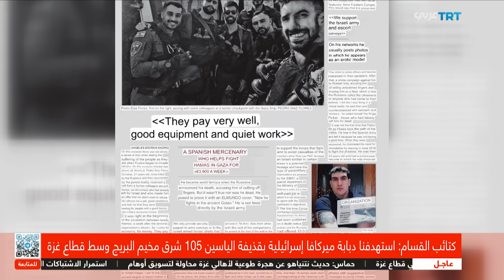تقارير دولية تكشف عن وجود آلاف المرتزقة يقاتلون مع إسرائيل، والجيش يرفض تأكيد وجودهم